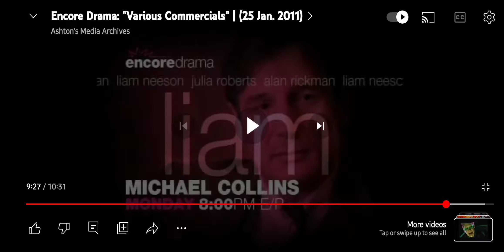(Day 5/25) Encore Drama Feature Presentation (2005-2011)